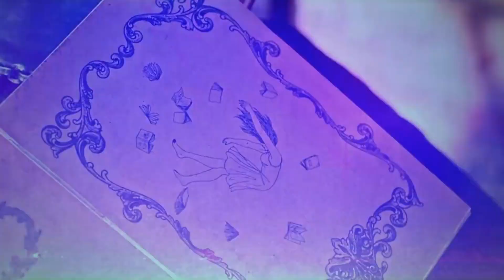「K-POP」MÚSICAS FAVORITAS DE 2017!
Nesse vídeo eu vou estar trazendo um TOP20 das minhas músicas favoritas no kpop em 2017, pedi para que lessem a descrição para que ficassem cientes de que a lista é desprovida de solistas e músicas que não são titles, pois tentei fazer desse jeito e bem... a lista ficou só música do nct e taemin, então não deu muito certo.

(está playlist NÃO ESTÁ em ordem de qual mais gosto, porém, whiplash foi minha favorita do ano)

Ou, se quiserem saber minhas músicas favoritas de artistas solo, fiz também uma playlist, que assim como a anterior, não está em ordem de qual mais gosto, porém, gashina foi minha música favorita do ano de uma solista

É isto! Espero que gostem do vídeo, não é tãao interessante, apenas fiz para atualizar o canal pois faz muito tempo que não posto vídeo.

- XOXO, sungkyo.